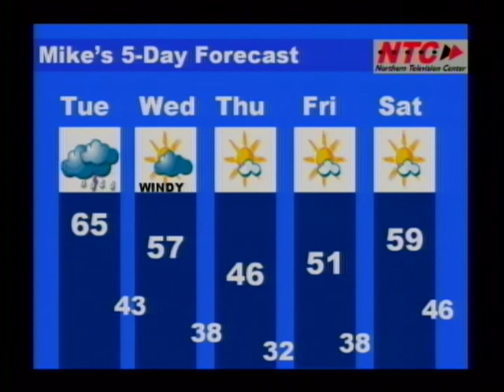NIU NTC News Tonight 102510 pt2